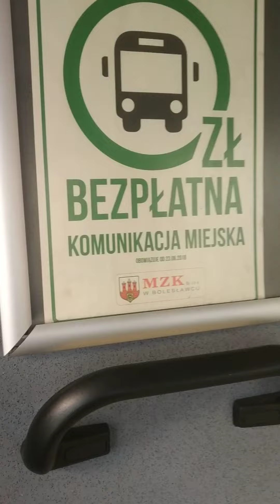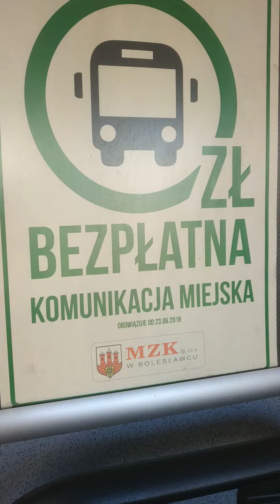Bolesławiec darmowa komunikacja miejska